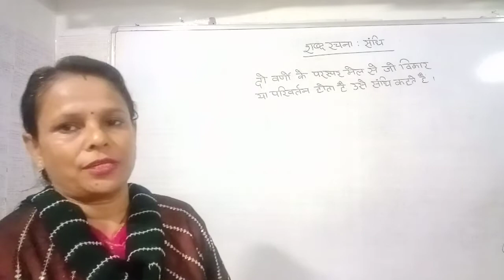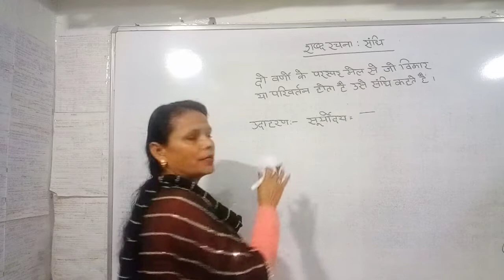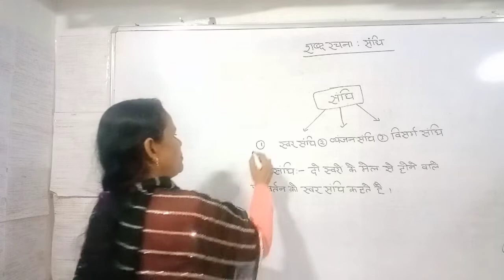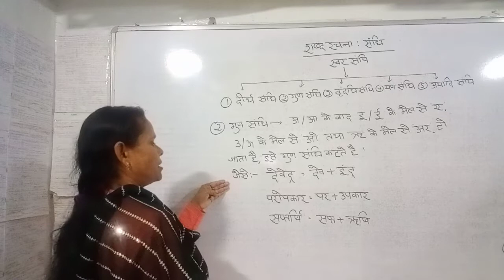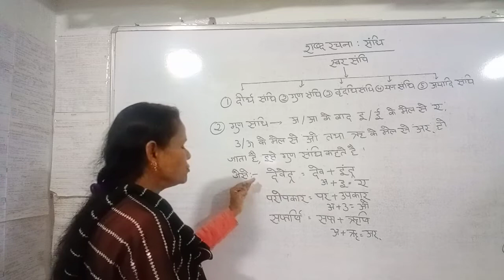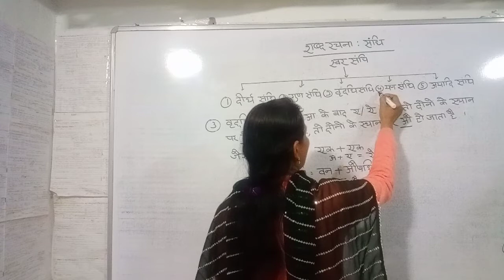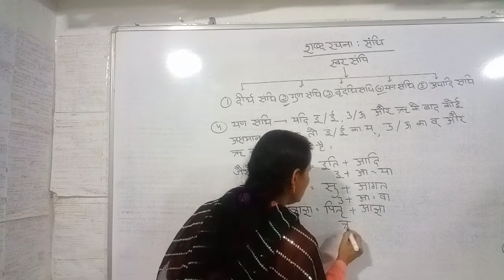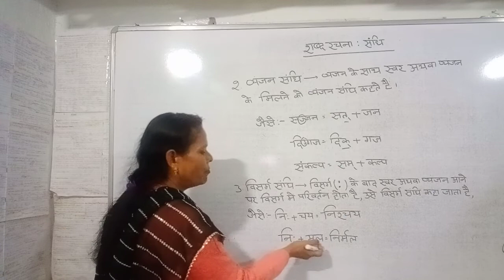Sandhi संधि और संधि के भेद :स्वर संधि ,व्यंजन संधि, : संधि Hindi grammar class-5to10 आसानी से समझे